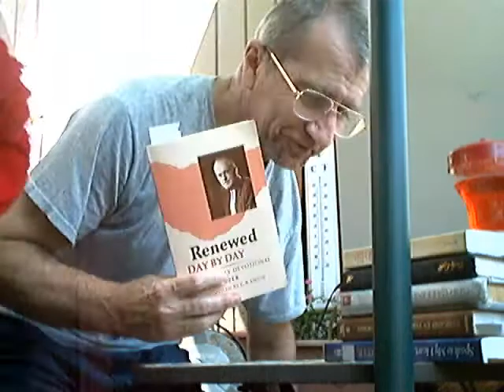Tozer Evotional : Praise (June 15) .wmv